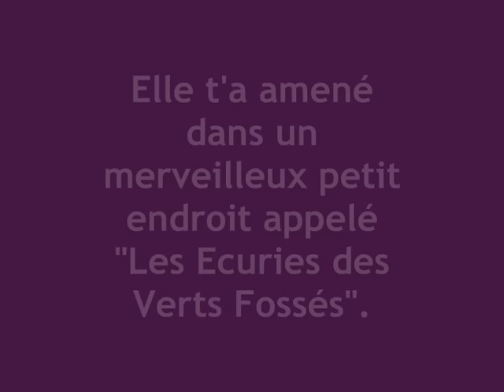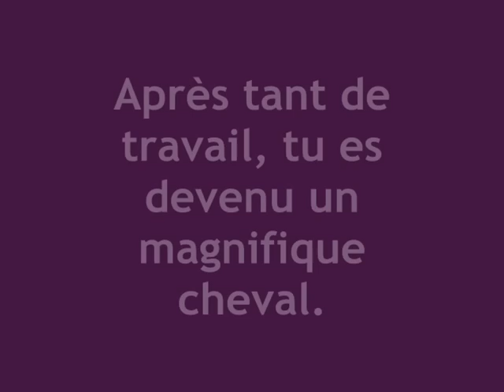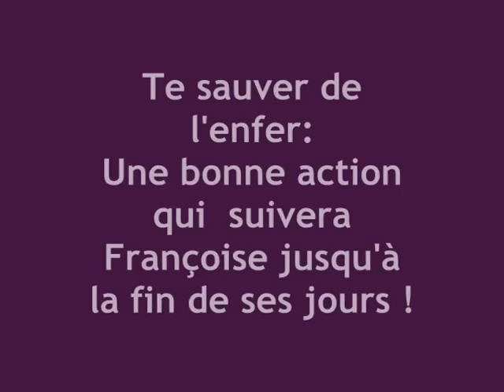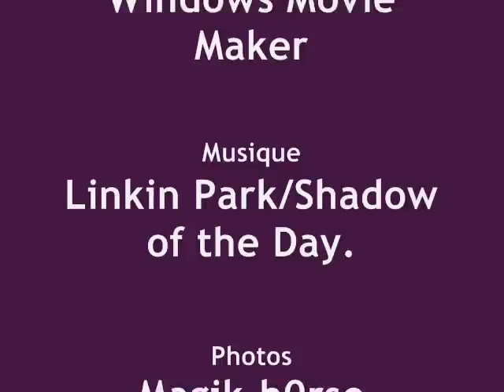Nobel de Vaiges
Je l'aime ce cheval !